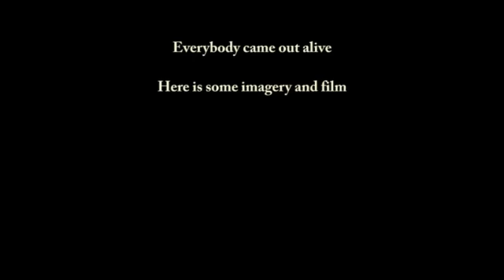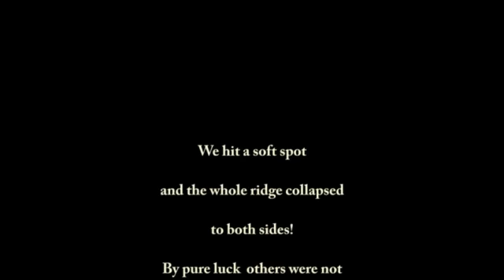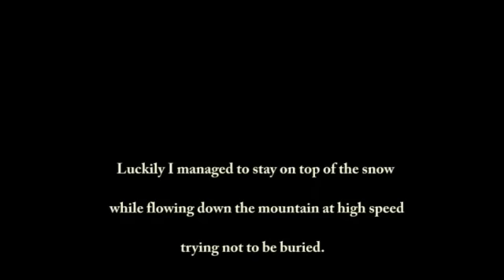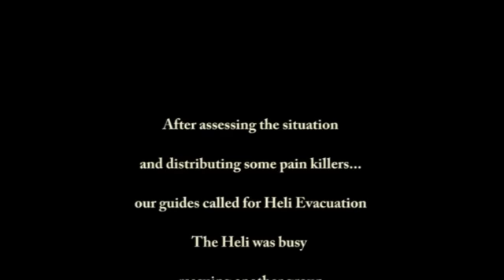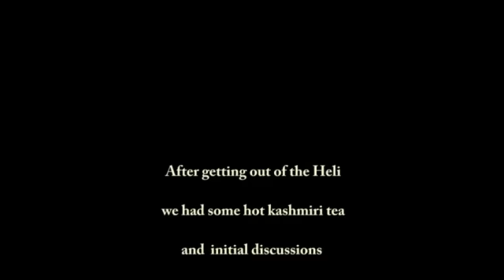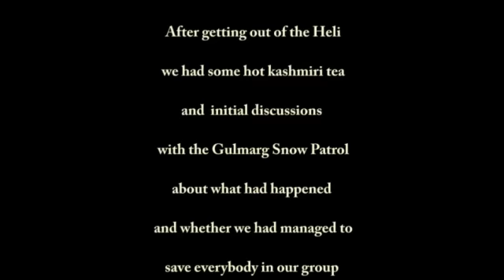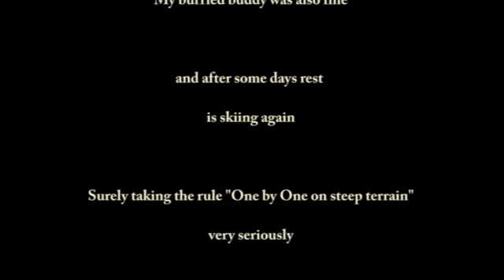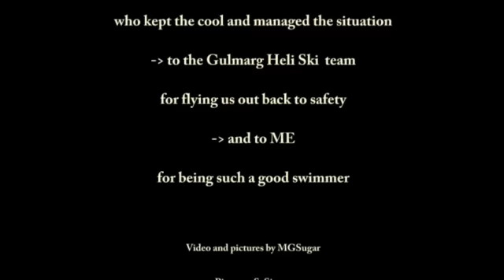Gulmarg Avalanche January 2012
The day I activated my second life